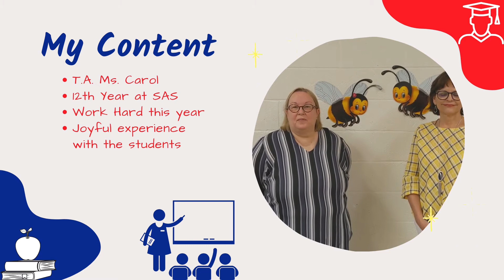SAS Meet the Teacher - Mrs. Kohlschmidt - 2020-21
St. Ambrose Virtual Meet the Teacher

Mrs. Kohlschmidt
Kindergarten